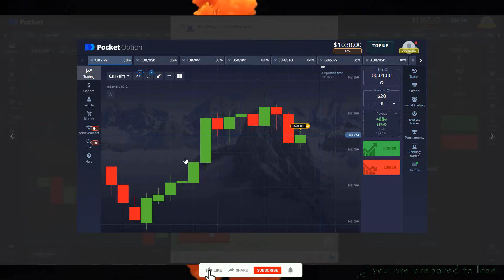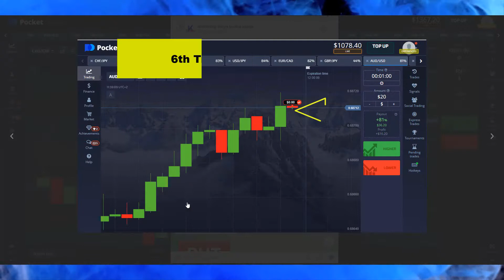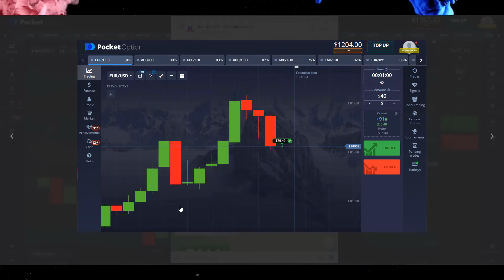🔴LIVE 1 min trade 99.99% winning || 1 min strategy || 99% Accurate Signal || Live Binary Signal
Open Account with Top Brokers-

Option Strategy
pocket option
pocket options
binary options
binary option
IQ option
options trading
binary options
binary option
IQ option
binary trading
binary options trading system
pocket option
Moving Averages
Even Odd
Binary Bot
Stochastic
BOLLINGER STRATEGY
BOLLINGER INDICATOIR
binary robot
binary bot
rise and all bot
binary option
matches differ
fractal indicator
fractal band
fractal chaos
 SUPER TREND +BOLLINGER INDICATOR strategy
SUPER TREND STRATEGY
passive income
earning apps
how to money online
fractal  breakout
binary options
support & resistance
5 minutes binary options trading strategy,
Forex Strategy
Forex Method
Forex Robot
Forex Signals
Binary Software
Profit Binary
Trick Profit
demarker fractal
Trick Rise Fall Binary
Trading Digit
Digit Trading,